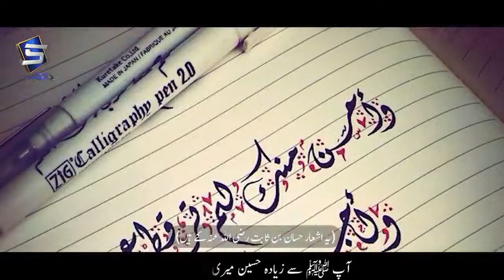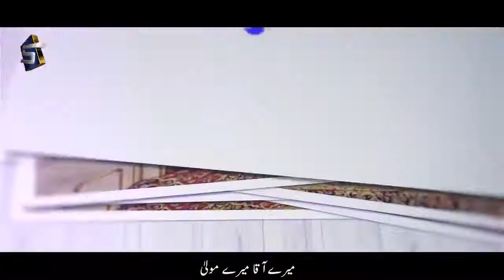2020 New Naat | Mere Aaqa Mera Mola | Hafiz Asmatullah